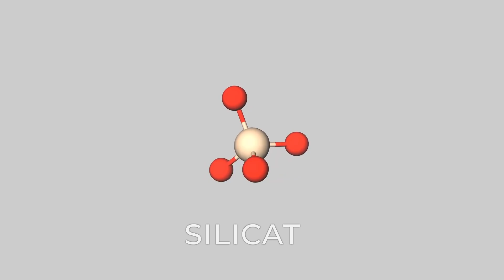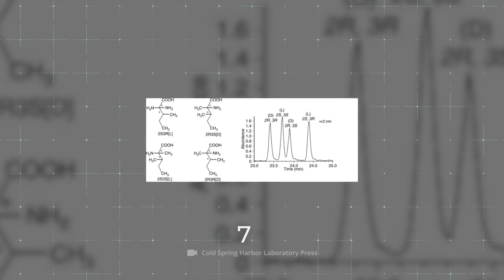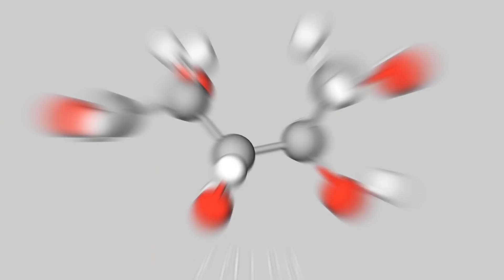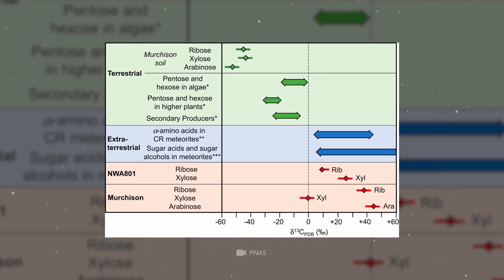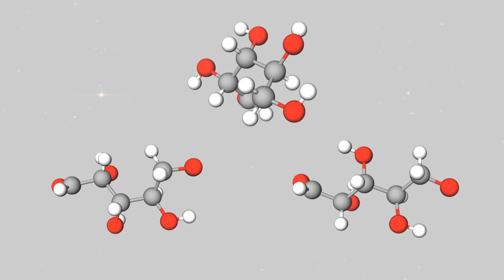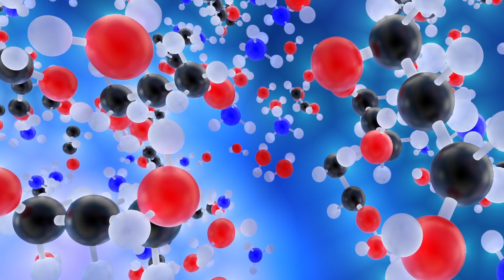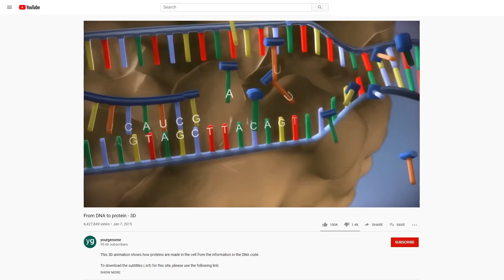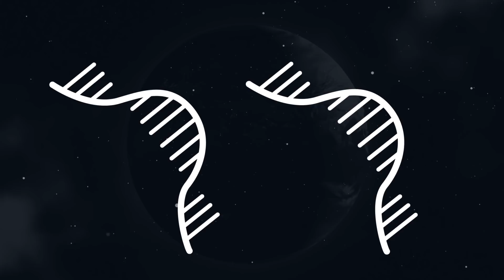What if life is of extraterrestrial origin? New evidence found!